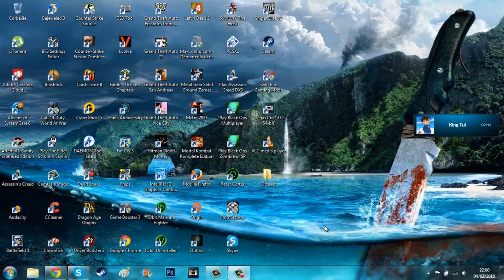Skull Trompette DICK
Vu.